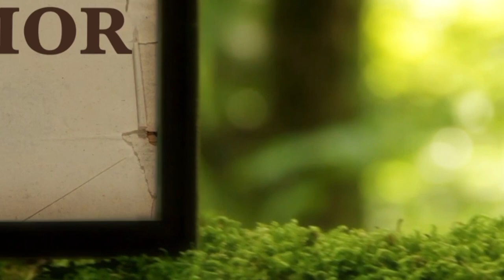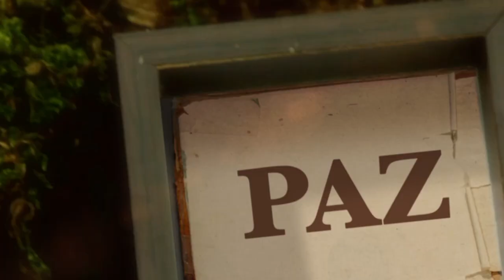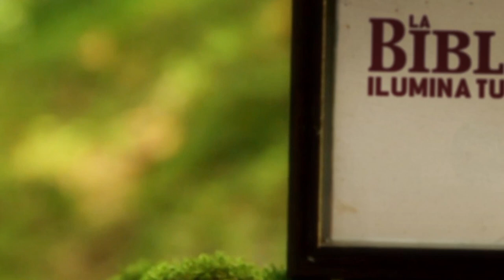La Biblia Ilumina Tu Vida- Míercoles 23 de Noviembre del 2022